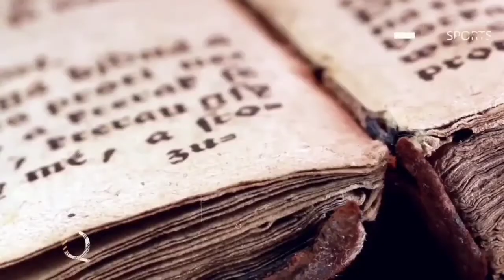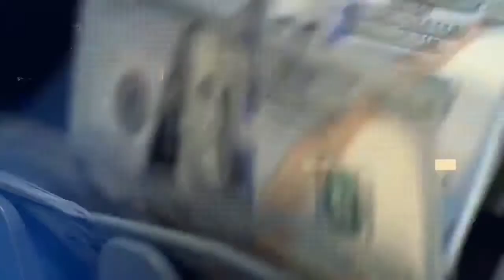एक बार इस वीडियो को जरूर देखें/All About Sweden Facts/Directed by Satyam Rajput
Today we are going to show you most Amazing and Interesting Facts About Sweden in Hindi